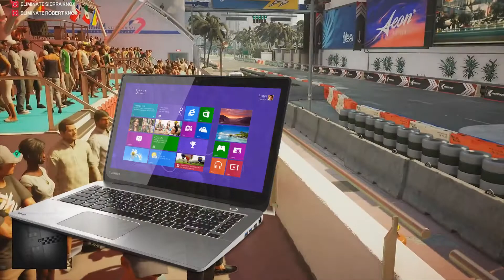Hitman 2 Review in 60 Seconds. Ready for Hitman 3 in VR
Hitman 2 Review in 60 Seconds. Ready for Hitman 3
Hi my name is Jacob and this is your source for gaming news, reviews, and feature content. I'll go over all the newest and latest games and let you know what to expect. I do 60 second reviews on the newest games and whatever you guys recommend. PS5,PS4, Pc,Xbox, Switch, I play it all.

I want to play online with a community of gamers like you, people who are chill and like to talk about video games, positive vibes only we like to have a good time.

If you have any recommendations let me know